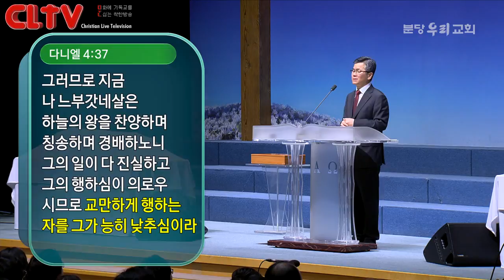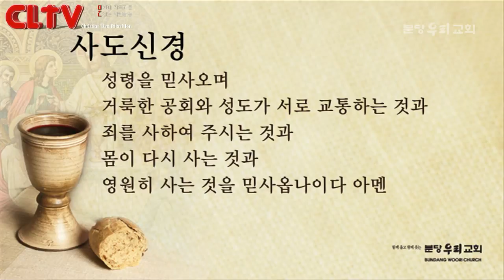CLTV파워메시지 2018.11.11 주일설교 - 분당우리교회(이찬수 목사) / '불필요한 고난에 빠지지 말자'